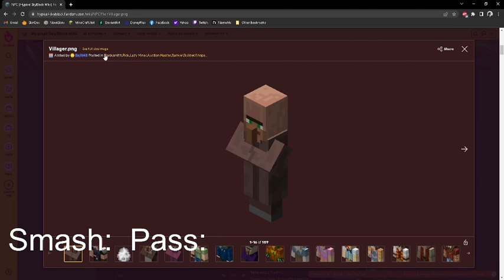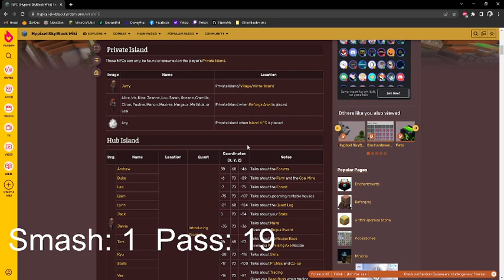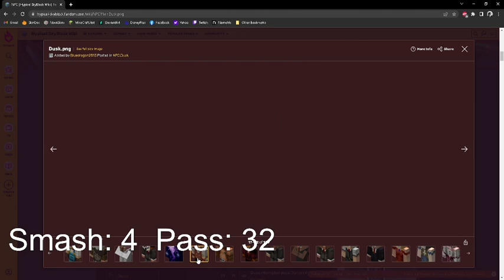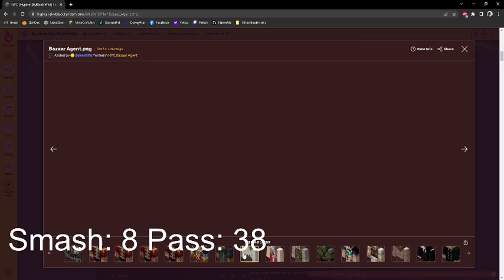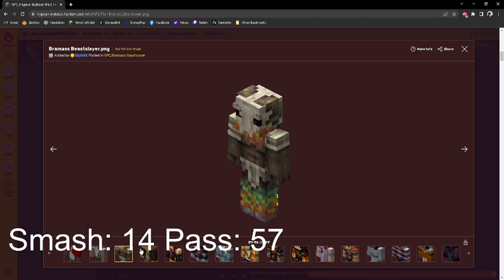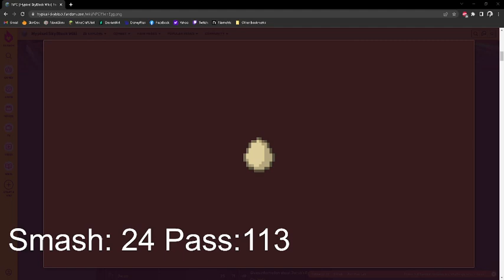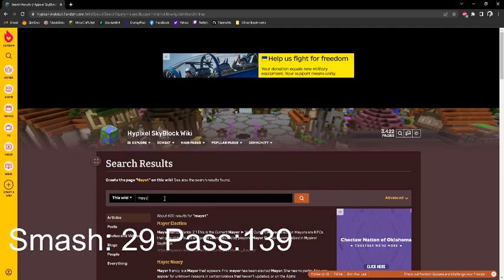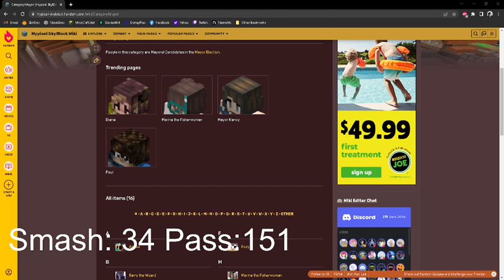Smash or Pass Hypixel Skyblock Npcs! lol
I smash or pass on hypixel skyblock NPCs its a joke my opinion is just my opinion